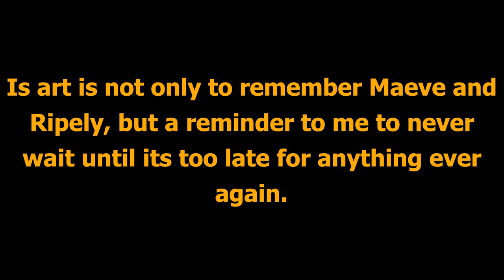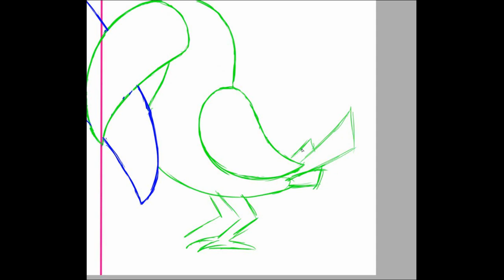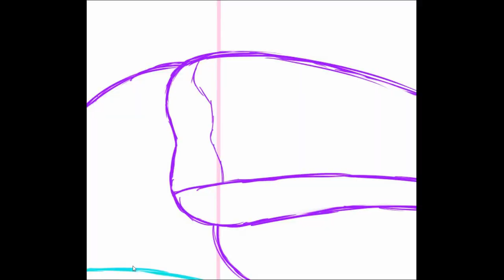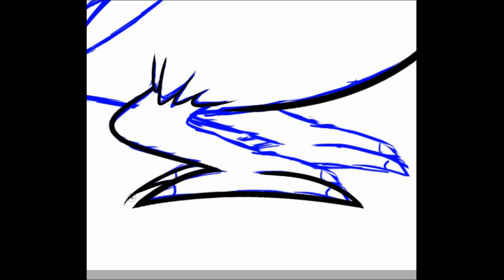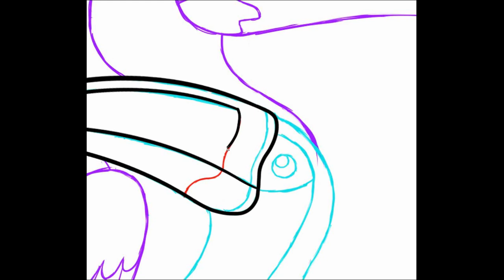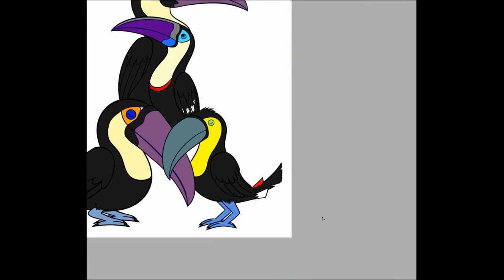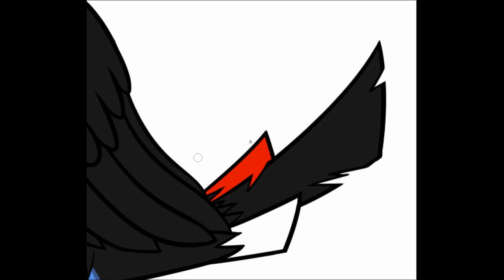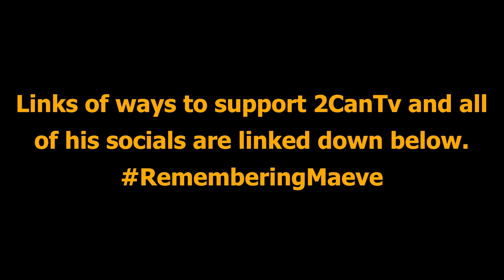RememberingMaeve Speed Paint (2CanTv Fan Art)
2CanTv's links